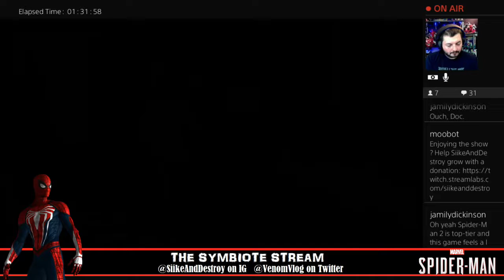Spider-Man PS4: Issue #16